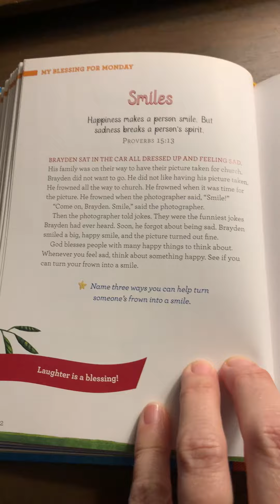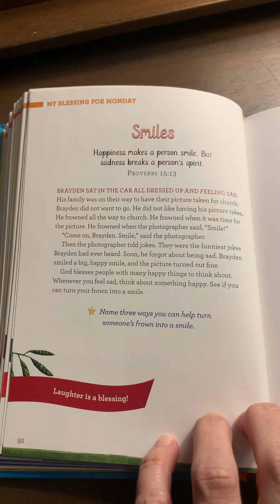Bible May 7